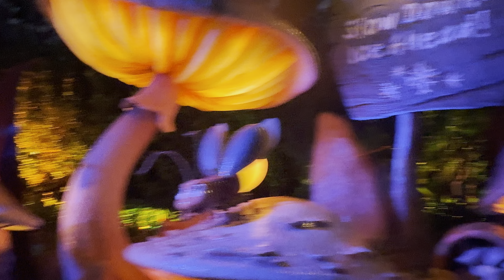フェアリー・ティンカーベルのビジーバギー ファンタジースプリングス